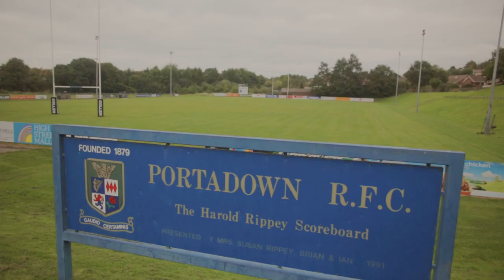Andrew Trimble helps to launch Portadown Panthers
Portadown RFC have introduced a new non-contact tag rugby section called Portadown Panthers, which will cater for people aged 6+ with learning disabilities.

A launch event on Sunday 23rd September was attended by 10 Panthers players, 13 participants from Newforge Taggers and Ulster Rugby player Andrew Trimble.

They will meet every Saturday at 9.30am. All new members are welcome.

The formation of the group has been made possible due to the generous support of the NI Executive and the Department of Culture, Arts and Leisure through the 'Promoting Equality, Tackling Poverty and Social Exclusion through Sport' programme.